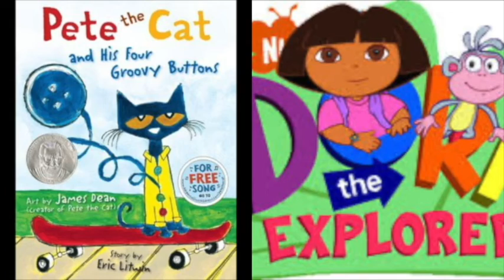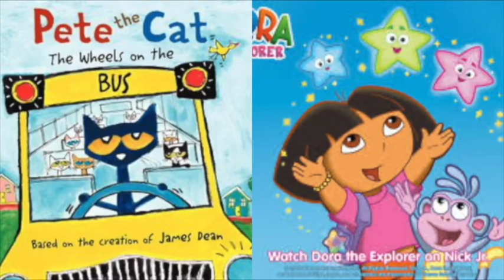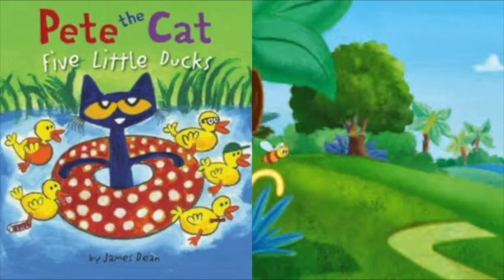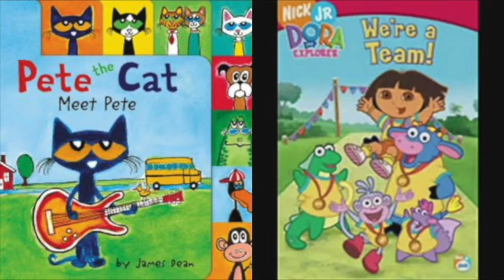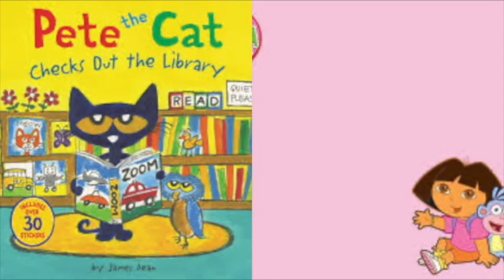MERGED - Pete The Cat and Dora The Explorer Love I